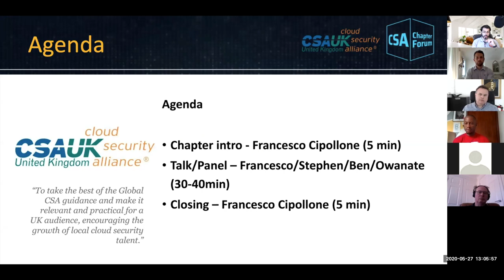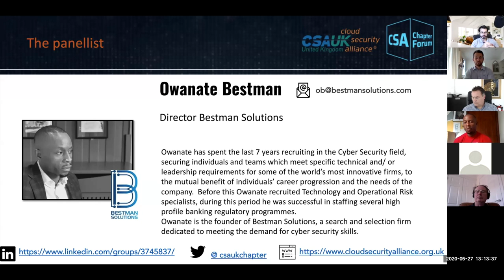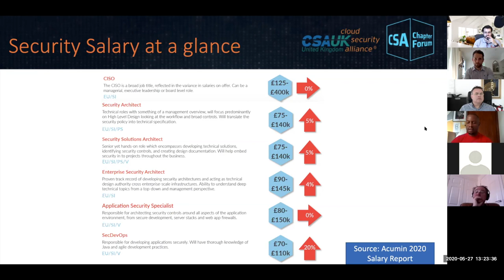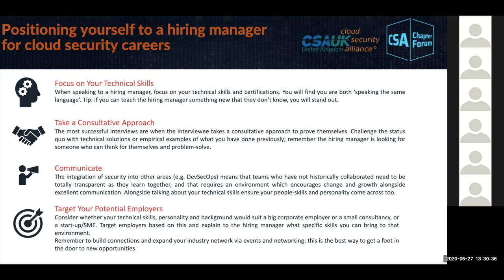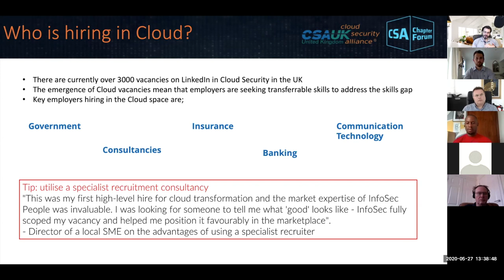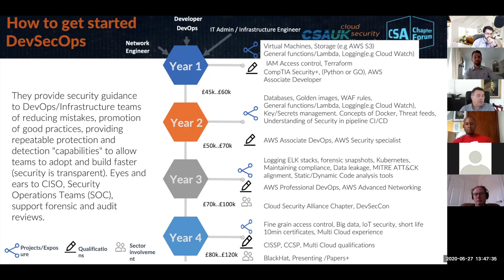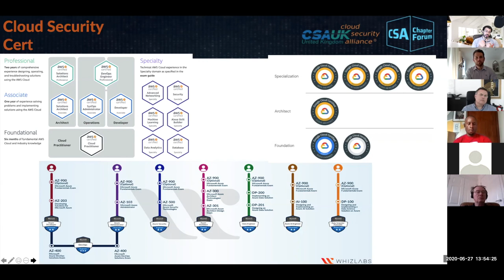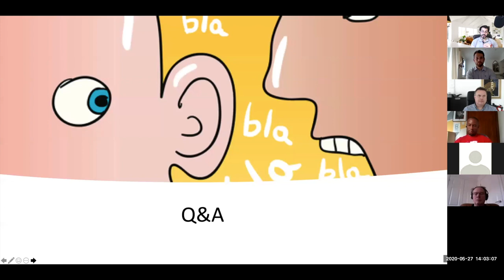CSA Cyber vs Recruiter - How to get a job in cloud & devsecops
This session is dedicated to New starter in the cloud, recruiters and veterans to learn how to upskill themselves in the cloud. We will talk about a career path, salaries, progressions etc...

Speakers
The Techs

    Francesco Cipollone - Chair CSA UK&I, Director NSC42 Ltd
    Stephen Owen - Deputy Director of Research CSA, Director - CristalThinking

The Recruiters

    Benjamin Craig - Senior recruiter Infosec People
    Owanate Bestman - Director Bestman Solutions

Speakers' Bios
Francesco Cipollone

Francesco is the Director of NSC42 Ltd a cybersecurity consultancy UK Based. Francesco brings his absolute passion for everything cyber to the chapter and the energy that characterize him. Francesco and NSC42 have been helping organizations define and implement cybersecurity strategies and protect their organizations to protect their cloud and application security pipeline.
Stephen Owen

Stephen Owen is a Security Leader with complementary Security, Cloud Architecture and Data Privacy professional skills, who was formerly CISO and DPO for several high-profile UK companies where he was well known for his detailed and pragmatic advice. Over the last ten years, Stephen has supported a range of companies throughout EMEA on multiple cloud digital transformations and legacy transition projects. Capping his data privacy and security expertise, Stephen was also recognised by the industry and awarded a Fellow of Information Privacy from the International Association of Privacy Professionals in 2016.
Benjamin Craig

Ben is one of the rare unicorns in the recruitment industry. Committed and passionate about cybersecurity and focused on growing his and community knowledge. Ben brings his network and insight of the industry and most important his passion for cybersecurity in the UK Chapter. Ben is currently a principal consultant at Infosec People.
Owanate Bestman

Owanate has spent the last 7 years recruiting in the Cyber Security field, securing individuals and teams which meet specific technical and/ or leadership requirements for some of the world’s most innovative firms, to the mutual benefit of individuals’ career progression and the needs of the company.  Before this Owanate recruited Technology and Operational Risk specialists, during this period he was successful in staffing several high profile banking regulatory programmes. Owanate is the founder of Bestman Solutions, a search and selection firm dedicated to meeting the demand for cybersecurity skills.